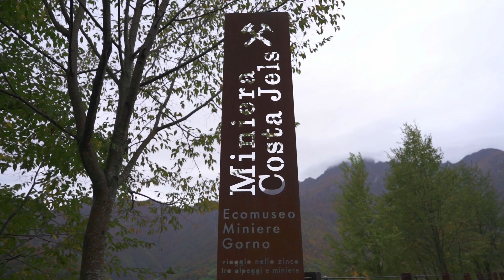Val Del Riso Trail 2024 Video Ufficiale